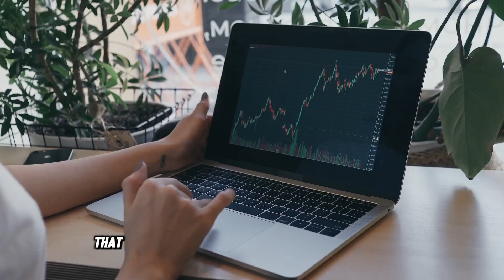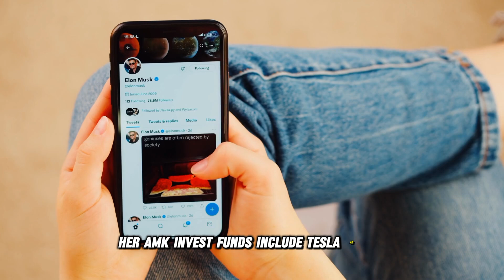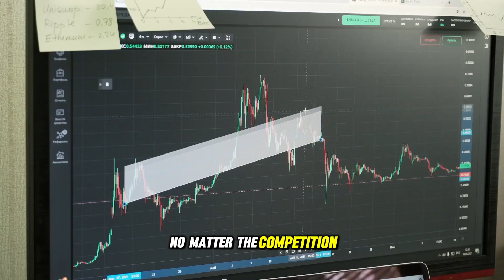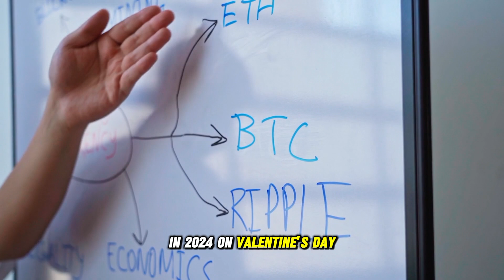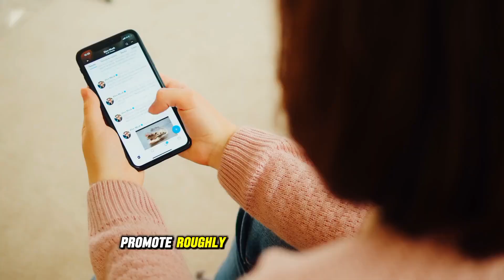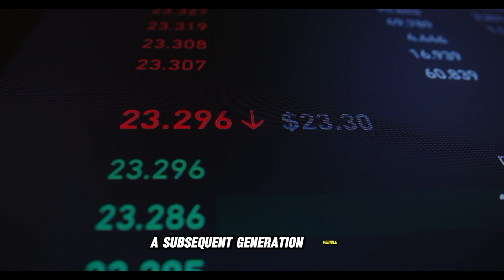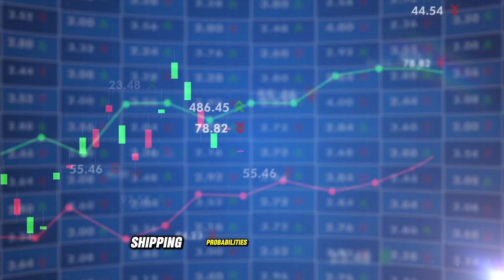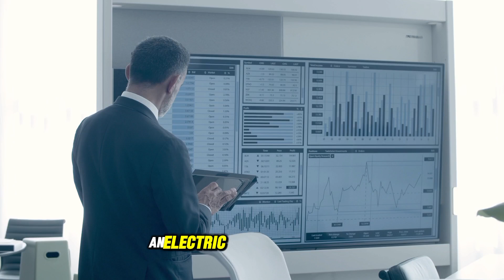RIGHT here's Why owning 2+ Tesla stocks Is a cutting-edge-Day Treasure!